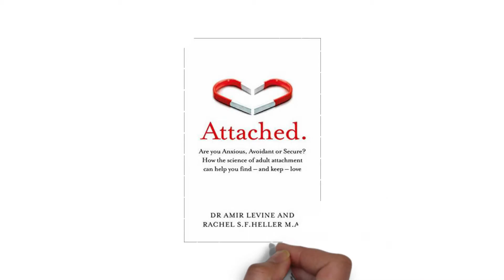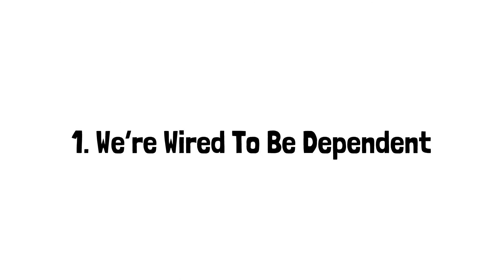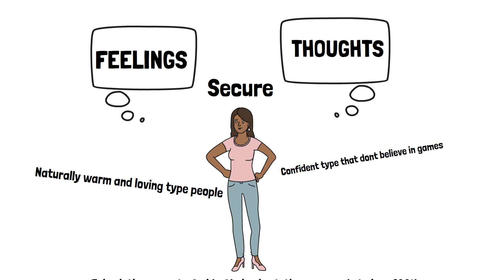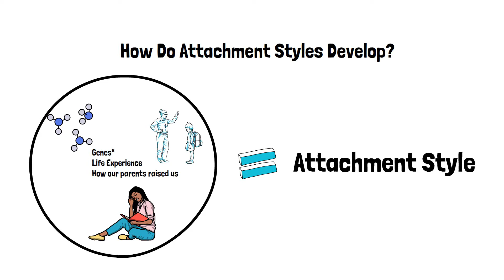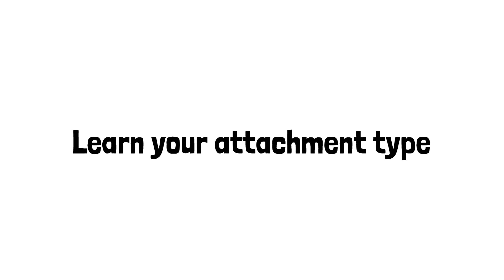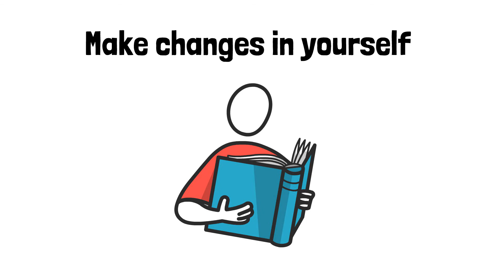The Ultimate Guide to Attachment Styles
In this video I summarize the book Attached by Amir Levine and Rachel Heller in detail in a short animated video.

TIMECODE
0:00
1:15 We're wired to be dependant
1:55 Attachment systems keep us wired together
2:26 Dependency makes us stronger
3:14 The 4 Different types of attachment style
3:24 Anxious
4:00 Secure
4:29 Avoidant
5:11 How do attachment styles develop
6:25 Learn your attachment
6:54 Make changes in yourself